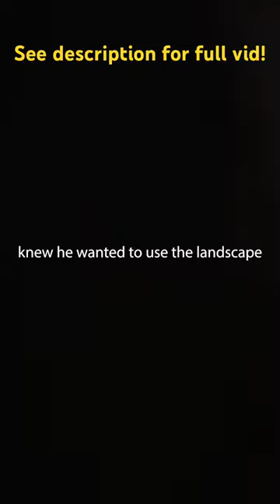Killers of the Flower Moon’s Hybrid Camera Setup